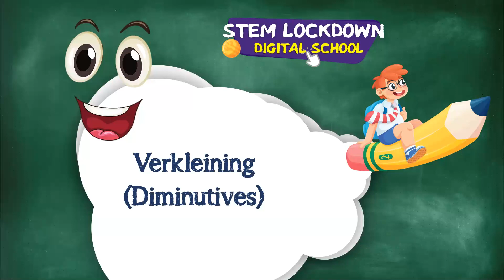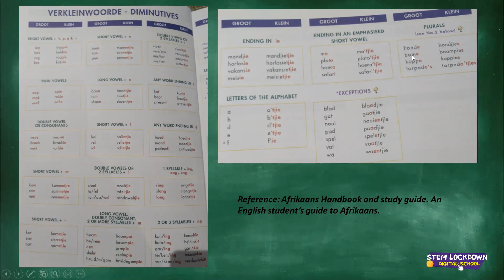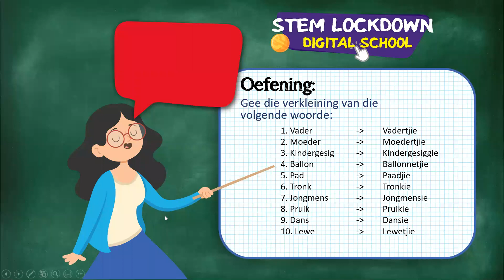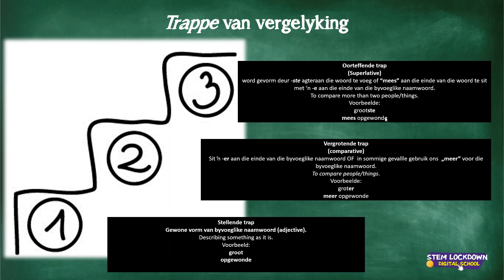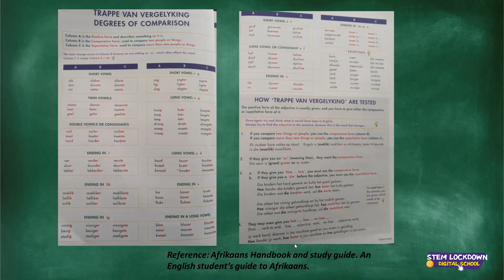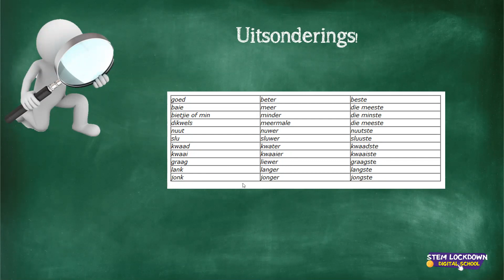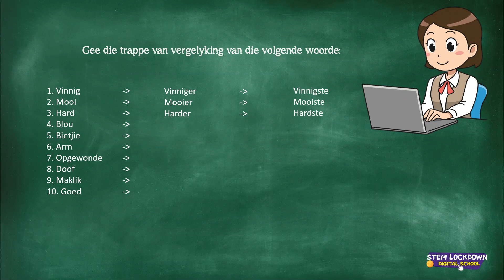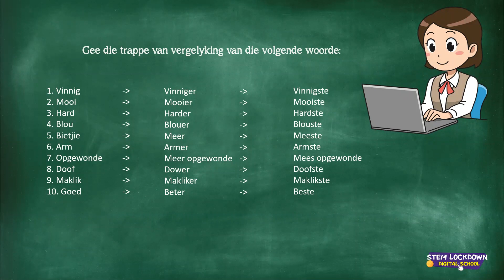Grade 7 - Afrikaans | 01 July 2020 | Klankleer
to email, you can ask a perent to register on your behalf.